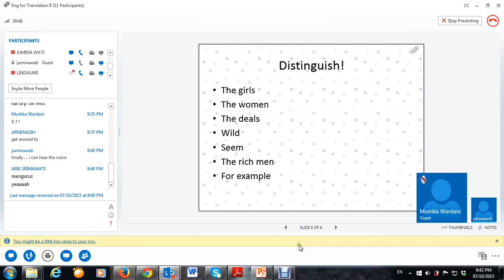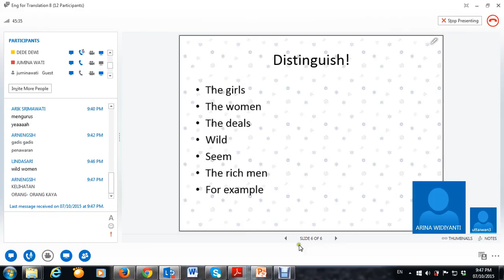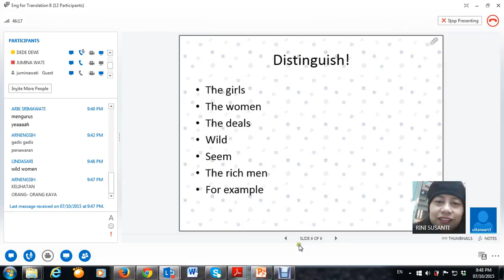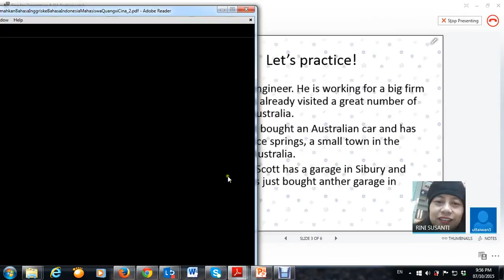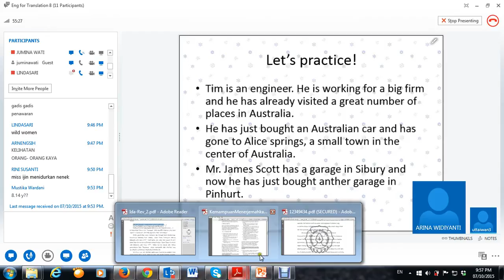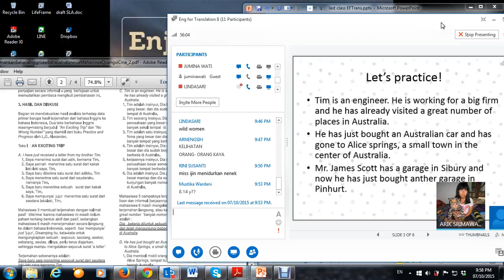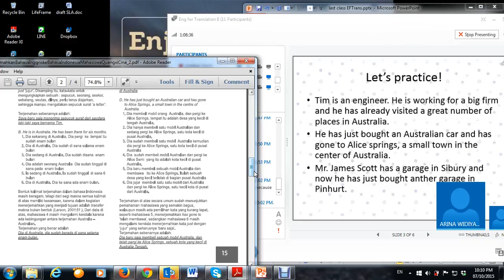2015.2 - English for Translation - UTT - TTM6 - 07092015 (2)